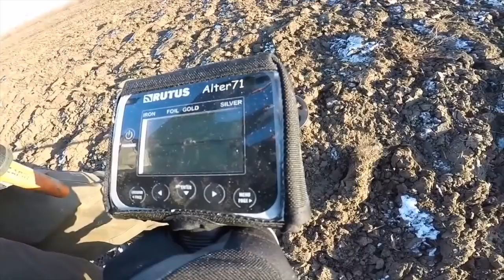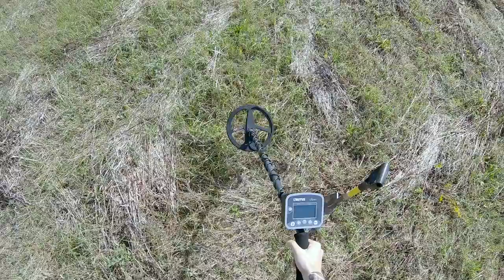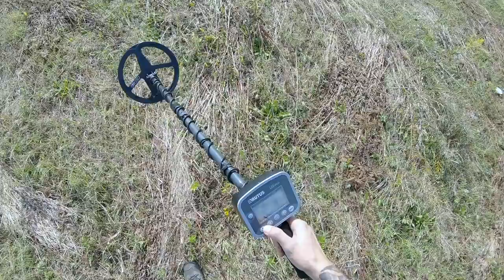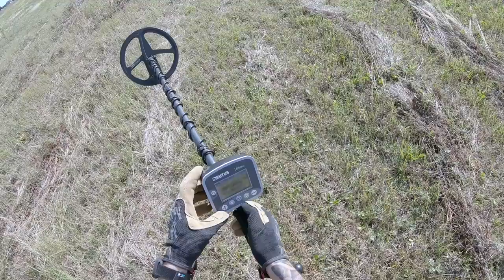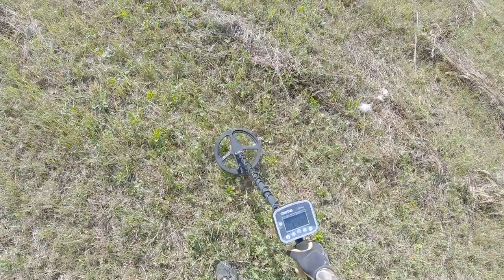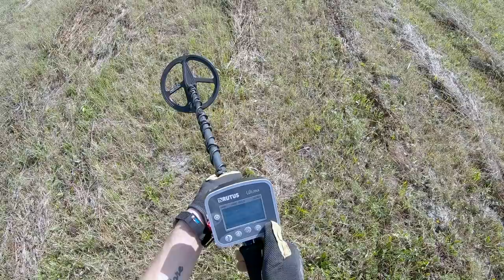RUTUS ULTIMA czy warto?